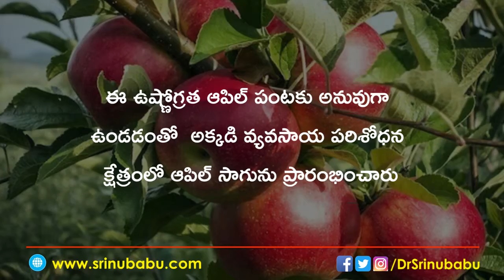చింతపల్లి మండలం | Uttarandhra | Vishakapatnam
చింతపల్లి, ఆంధ్రప్రదేశ్ రాష్ట్రంలోని విశాఖపట్నం జిల్లాలో ప్రధాన పర్యాటక మరియు చారిత్రక పట్టణం. ప్రతి సంవత్సరం లక్షల మంది పర్యాటకులు శీతాకాలంలో ఇక్కడకు వస్తారు.